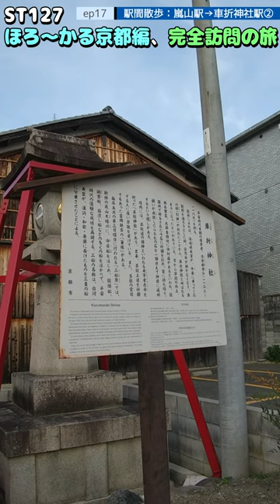ST127 ep17 駅間散歩：嵐山駅→車折神社駅② ＠京都市右京区・嵐電嵐山本線【ほろ～かる京都編、完全訪問の旅】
世界遺産｜京都 嵯峨嵐山 臨済宗大本山 天龍寺 さま

関連動画はこちら↓
ST044'6「駅前散歩：清水五条駅⑤ハッピー六原から京阪清水五条駅まで、鴨川と五条大橋を添えて」【急がば回れ　四日市→京都経由→大阪編】